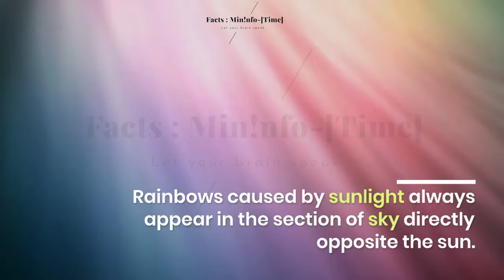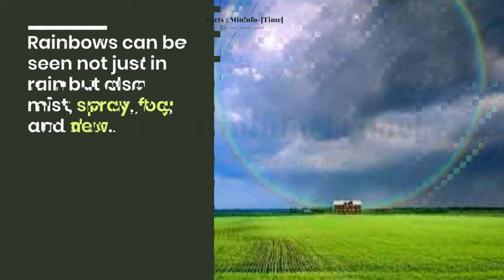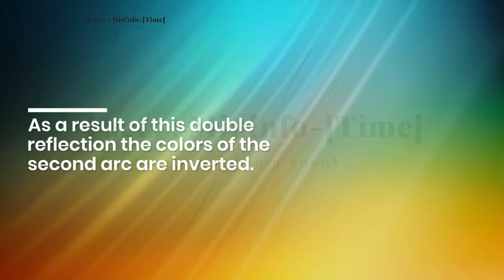Facts: Mininfo [TIME] | RAINBOW | 7 Colors | Mother Nature sky effect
Facts: Mininfo [TIME] | RAINBOW | 7 Colors | Mother Nature

RAINBOW REPRESENTED BY FMT

A rainbow is a meteorological phenomenon.

That is caused by reflection, refraction and dispersion of light in water droplets.

In resulting a spectrum of light appearing in the sky. It takes the form of a multicolored circular arc.

Rainbows caused by sunlight always appear in the section of sky directly opposite the sun.

SOME MORE INTERESTING FACTS ABOUT RAINBOWS

A rainbow is in fact a full circle of light.

However, due to most people viewing a rainbow on the ground we only see a semi-circle or arc of the rainbow.

A rainbow is not situated at a specified distance.  Instead it will always be visible to a person at the precise angle freshwater droplets reflect.
 The light which is 42 degrees in the opposite direction of the sun.

A rainbow is not an object, it cannot be approached or physically touched.

No two people see the same rainbow.  In fact even our individual eyes see slightly different rainbows.

If someone appears to be standing under a rainbow you can see.  They will see a different rainbow at the same angle but further away.

Rainbows can be seen not just in rain but also mist, spray, fog, and dew.

Sir Isaac Newton identified the 7 colors.  The visible spectrum that together make up white light.

Most rainbows we see will be a "primary rainbow"

The sky within a primary rainbow is brighter than the sky outside of the arc.

This is due to the fact that the millions of droplets needed to make a rainbow are spherical.  Overlap to create white light.

A "double rainbow" is where a second.  Much fainter arc can be seen outside of the primary arc.

This is caused by the light reflecting twice inside the water droplets.

As a result of this double reflection the colors of the second arc are inverted.  Violet on the outer edge and red on the inner edge.

A "moonbow" is a rare lunar rainbow.   Night time rainbow produced by light from the moon.

Our eyes see it as white even though all colors are faintly present.

A "fogbow" is formed by cloud and fog droplets,  They are almost white with very faint colors visible.

Fogbows are quite large and much broader than a rainbow.

Facts: Mininfo [Time]

(If you want to get a knowledge in form of visuals which is the most understandable, enjoy several seconds with us and let our brain speak)@Facts : Min!nfo-[Time]

(Our mission is to learn and spread our knowledge in visual form through out the world)@Facts: Mininfo [Time]

music
sky effect